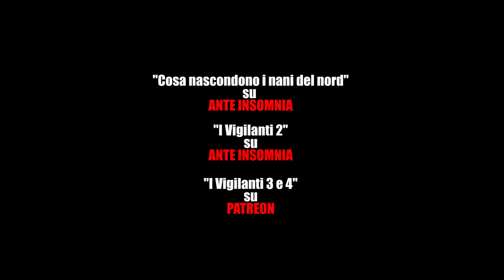NUOVI CAPITOLI E NUOVI CANALI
CANALI:
*Ante Insomnia (youtube)